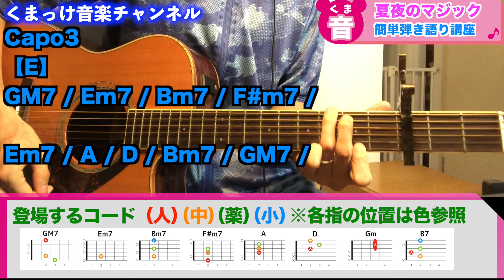【講座】夏夜のマジック（Indigo la End）の初心者向けギター弾き語り講座【コード】